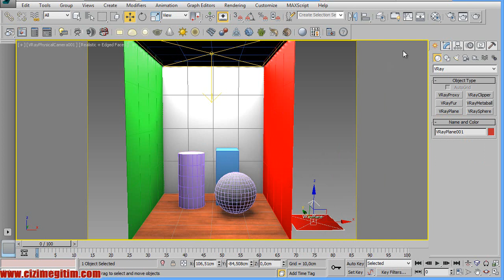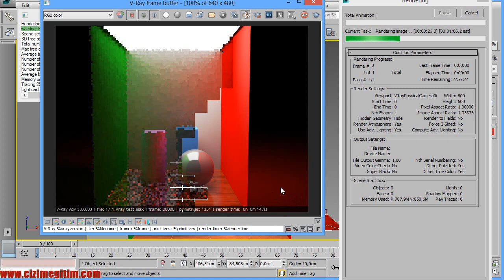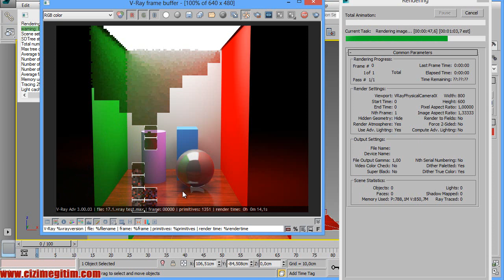Vray Temel Eğitimi-15.ders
Vray plane